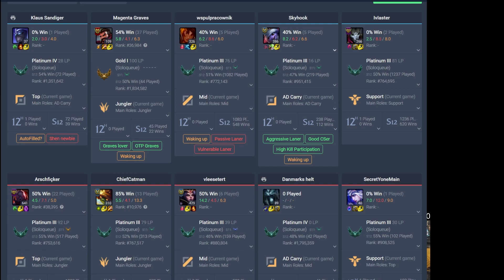HUZZY IS PLAYING ASHE SUPPORT!?! - Unranked to Diamond | League of Legends